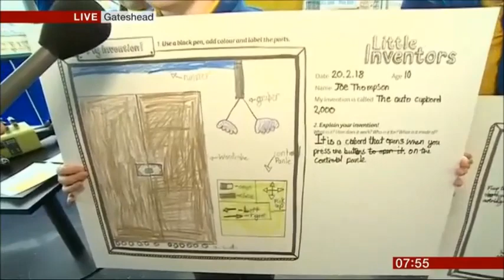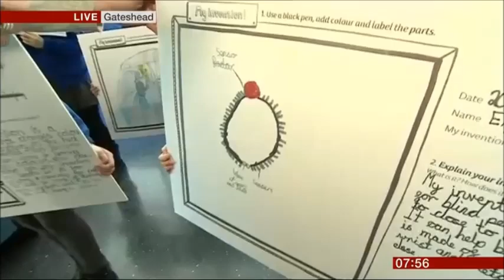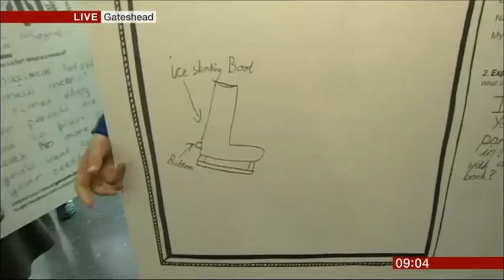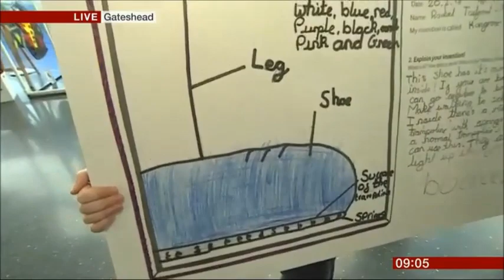BBC Breakfast Feb 2018: Hotspur & Little Inventors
Hotspur children talking about their inventions on BBC Breakfast live from Sage Gateshead as part of the Great Exhibition of the North launch with Steph McGovan.